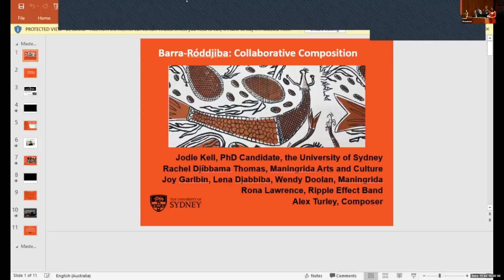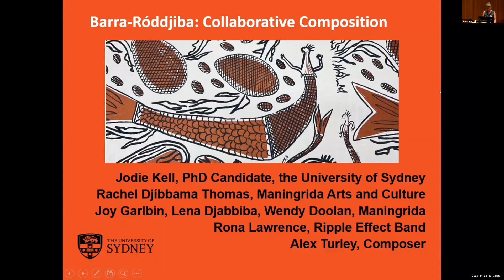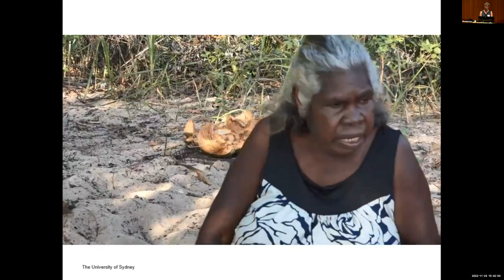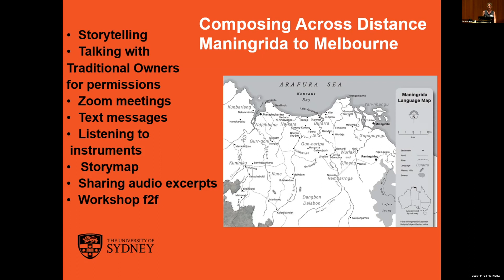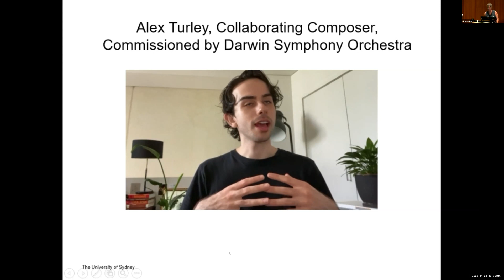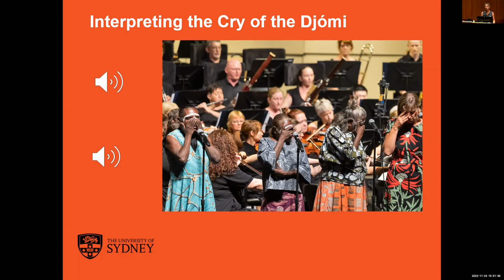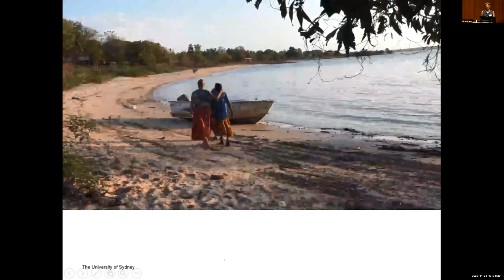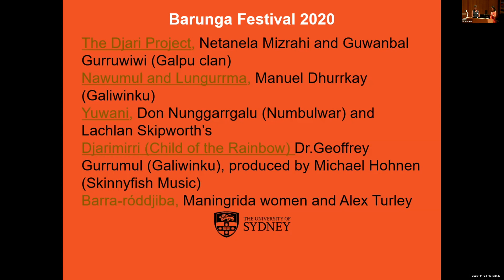Reimagining Musical Programming Symposium, Day 1. Barra-Róddjiba: Collaborative Composition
Barra-Róddjiba: Collaborative Composition (Jodie Kell, Rachel Djíbbama Thomas, Rona Lawrence, Alex Turley, Lena Djábibba, Joy Garlbin, Wendy Doolan).

In 2021, Kunibídji elders and members of the Ripple Effect Band from the Northern Territory community of Maningrida performed with the Darwin Symphony Orchestra at Barunga Festival and Darwin Festival. The piece Barra- róddjiba was commissioned by the orchestra and composed with Australian composer Alex Turley. Through orchestral narrative with the voices of Kunibídji elders and members of the Ripple Effect Band, Barra-róddjiba tells the story of the 2006 Cyclone Monica which headed directly toward Maningrida, and the Djómi water spirits who swam out to the moth of the river to stand up to the mighty wind.
In creating and performing this work, we are the first to sing of the Djómi Djang (Sacred Dreaming) expressing connection to the spirits and the Country they inhabit. This is particularly innovative considering regional protocols that restrict women from singing traditional songs, or playing traditional instruments, as well as the gender imbalance in orchestral composition in Australia. We will talk about the impact of Jodie Kell’s PhD research project leading to the emergence of women musicians in the region and new collaborative music practices that provide a space for women to compose and perform music and express cultural knowledge. In commissioning this work, the DSO was continuing an ambitious program of working with Indigenous musicians in the classical music tradition which begun in 2019 with the Djari Project and Yuwani. By choosing to commission and perform these works, the DSO is working toward decolonising their programming to include the voices of Indigenous composers.

Jodie Kell (skin name Nja-búrlanj) is currently studying a PhD in ethnomusicology at the University of Sydney. Her research focuses on Aboriginal women’s music in Maningrida, West Arnhem Land, NT where she performs with the all-female Ripple Effect Band. She has been involved with the Maningrida community, working closely with the Ndjébbana people for many years.